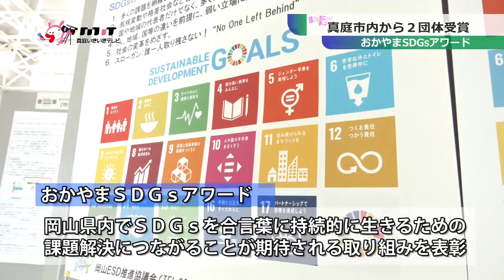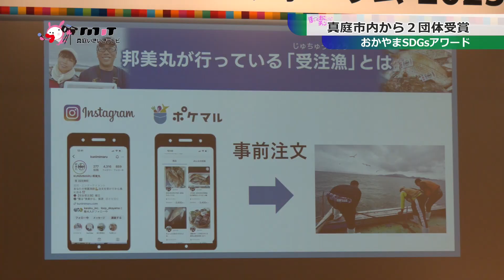おかやまSDGsアワード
岡山県内のSDGsに関する活動を推進する「おかやまSDGsアワード」が9日に開かれました。真庭地域からは、FORESTRAIL HIRUZEN-SHINJO 実行委員会とランデス株式会社が表彰を受けました。